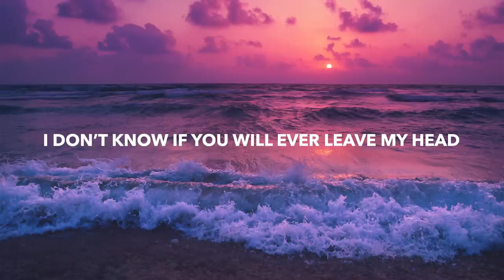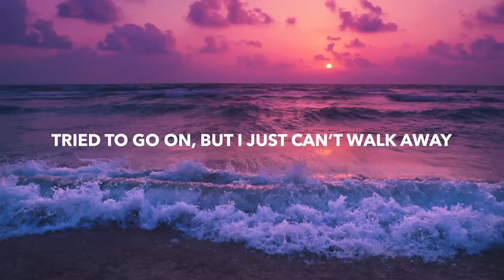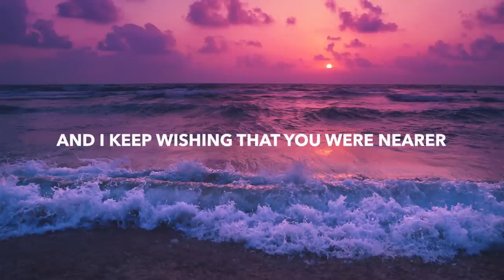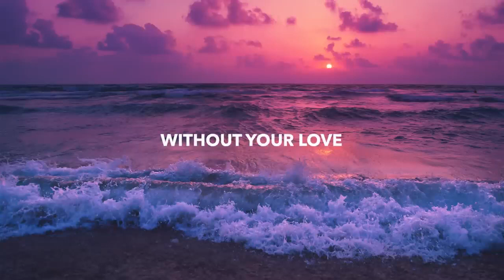KILLERBOT, JSteph, Raven, Vyns & MagLix - Without Your Love (Lyrics)